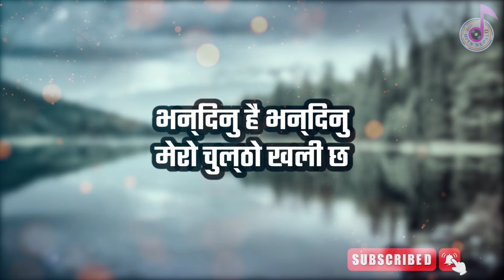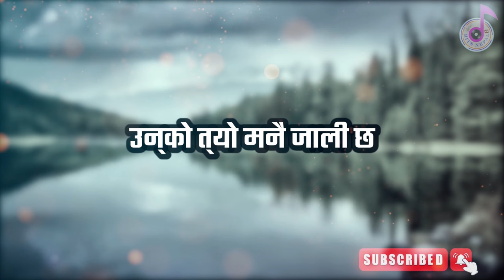Mathi Mathi Sailungema Karaoke With Lyrics - Kunti Moktan || Nepali Karaoke Song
Mathi Mathi Sailungema Karaoke With Lyrics - Kunti Moktan || Nepali Karaoke Song | Music Nepal
Singer – Kunti Moktan
Lyrics –Shrawan Mukarung
Album – Sailunge
Thankyou. ❤❤🙏🙏